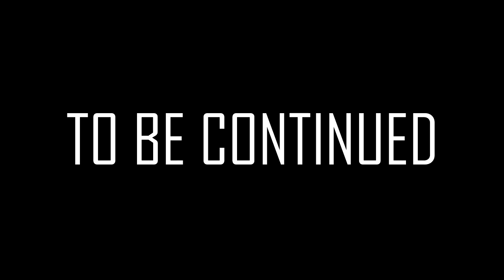DayZ: New Guy